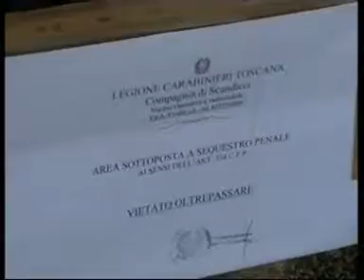Fiamme in ditta a Scandicci, il rogo è doloso - Servizio di Rtv38